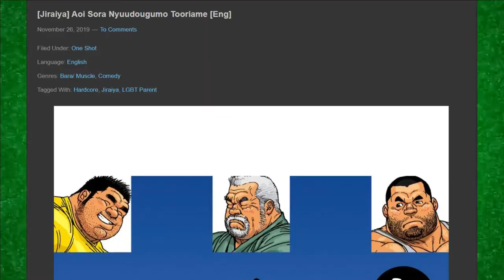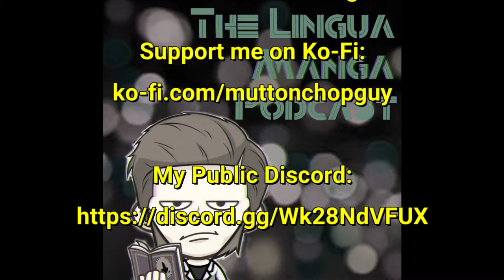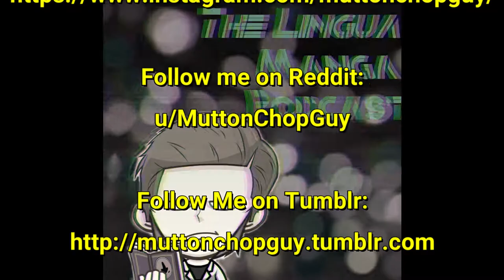Blue Skies, Pouring Rain By Jiraiya | A Gei Komi (BARA) One-Shot Manga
In this episode, I cover a one-shot manga made by one of my favorite mangaka in this genre. Jiraiya's Blue Skies Colonimbus Pouring Rain (Aoi Sora Nyuudougumo Tooriame) is a simple story of a gay man who has his time with his boyfriend interrupted by an unexpected guest, and the biyfriend gets a little extra fun while the guest stays the night. What kind of fun? only the steamy kind. Have questions not covered in this episode?

u/MuttonChopGuy